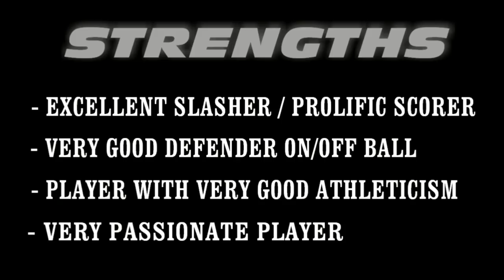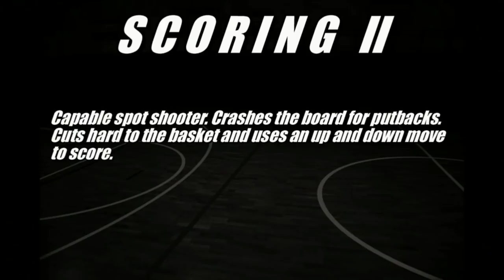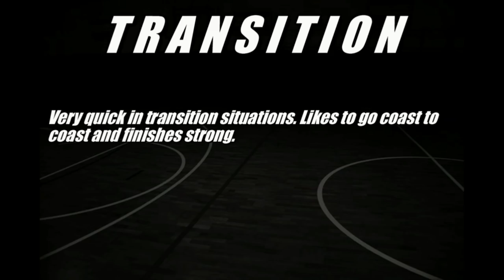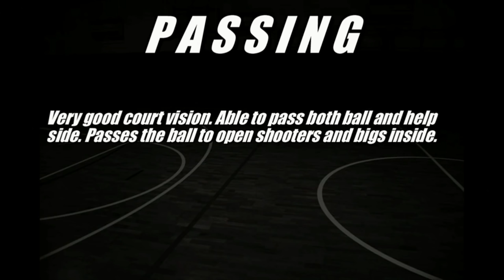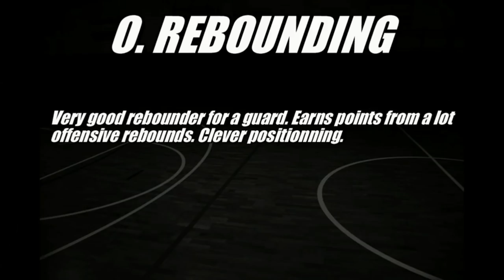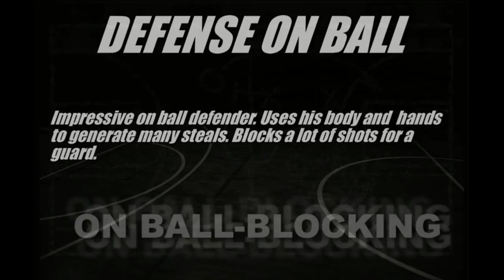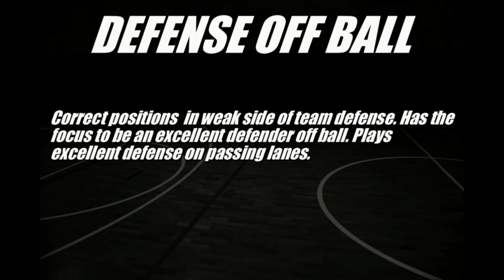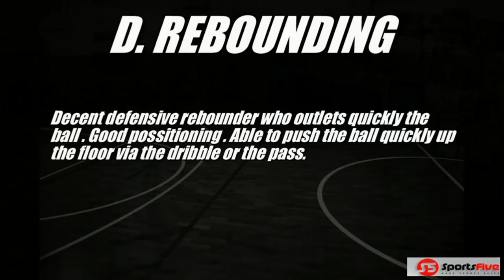ATHANASIOS RAGIAS HIGHLIGHTS 2016 2017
BASKETABALL VIDEO EDITOR